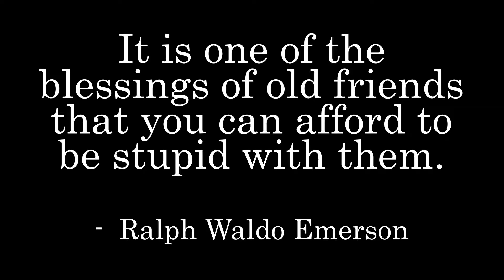Bday Bash Presentation